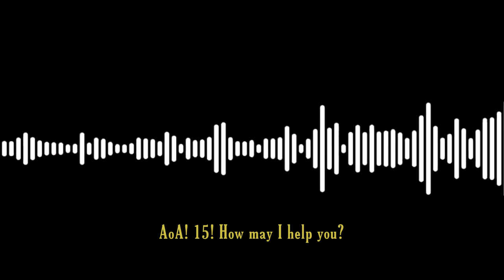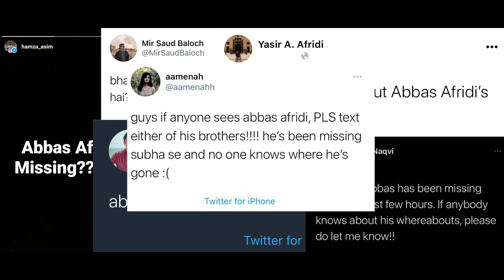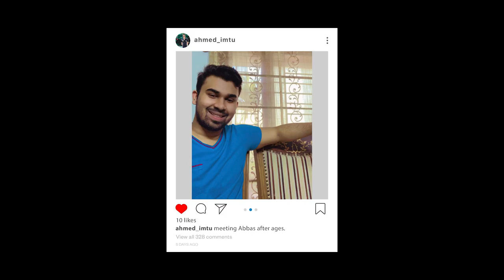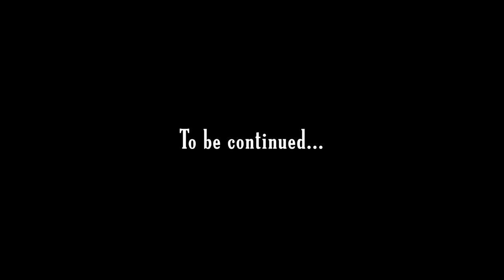World's First Invisible Man - Documentary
This is a mockumentary about the lives of family and friends of the first ever person who discovered invisibility.

Directed, Story, Edited by: Saroosh Numair
Produced by: Mir Saud Baloch and Saroosh Numair
Assistant Cameramen: Anshrah Numair, Shibli Numair, Anas Khan

Cast:
Majid Afridi - Yasir Ahmed Afridi
Sajid Afridi - Ibtisam Numair
Jugnu Javed - Anas Khan
Zara R. - Aamenah Hussain
Ashraf - Mir Saud Baloch
Student  1 - Shezay Piracha
Student 2 - Ahmed Siddiqui
Student 3 - Shaijeel Sakaria
Student 4 - Amna Rehan
Student 5 - Saifullah Mir
Producer - Saroosh Numair
Raja Rastogi - Farzam Mirza

Special Thanks to:
Sabah Rizwan
Prodigy High
Amna Rehan
Anas Khan
Areeba Amin
Shezay Piracha
Aamenah Hussain
Zara Raffat
Alizeh Naqvi
Hamza Asim Khan
Ahmed Siddique
Shaijeel Sakaria
Saifullah Mir
Yasir Afridi
Farzam Mirza
Zohaib Junejo